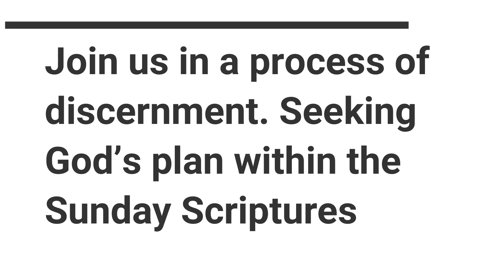Learn to Discern: 2nd Sunday of Advent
Fr. Ken invites us to reflect upon how we prepare the way for the Lord as a means to better understand our vocational call.